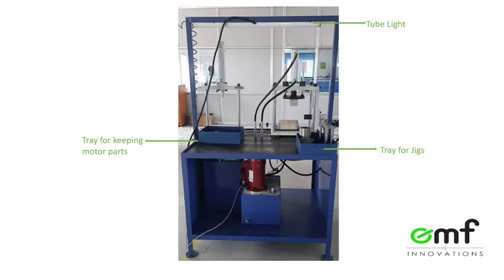EV Motor Training by EMFi |Motor repair, testing, integration with controller, assembly, disassembly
The electric vehicle market is growing rapidly in India and going forward in a few years maximum vehicles sold in 2W and 3W category will be electric. In this scenario, opening a local EV or EV motor service station presents a lucrative business opportunity across India.

Currently, most of the motors are being imported into the country and hardly any reliable service centres exist for EVs. There is a glaring lack of servicing and repairing facilities for the motors of Electric Vehicles.

Due to the lack of formal training on EV motors, many technicians don’t know the proper method of assembling or disassembling the motors. Due to unprofessional servicing methods like opening motors by hammering, the motors are getting damaged.

To address the lack of knowledge and skill required to service the motors, EMF Innovations has introduced an EV Motor Training Program to help aspiring professionals learn about:

Motor winding,
Motor repair,
Motor testing,
Motor integration with the controller
Complete assembly and disassembly of BLDC hub and mid-way motors

This 20-day training program is focussed on providing maximum hands-on experience through actual repairs. EMF innovations will provide access to all the necessary spare parts, machinery, skill training, as well as guidance and support after the training period.

The objective of this training program is to enable the trainees to become proficient in repairing and servicing of all types of BLDC motors for 2Ws, 3Ws and solar irrigation pumps, as well as work as a system integrator for 2Ws and 3Ws.